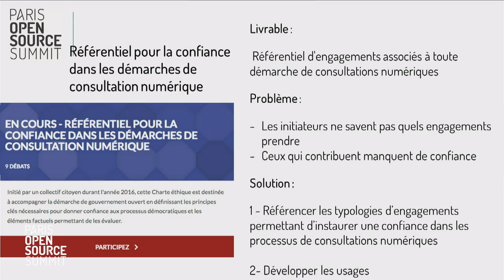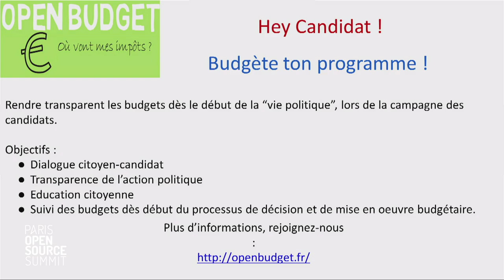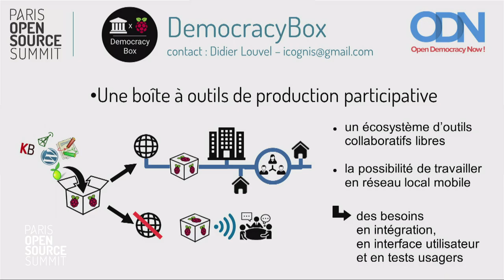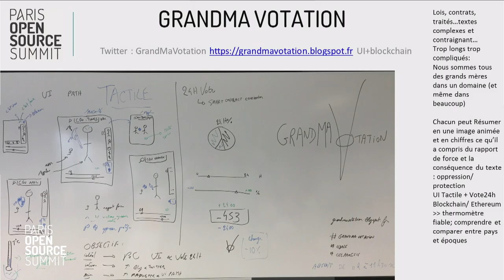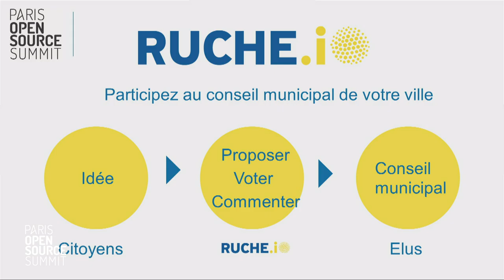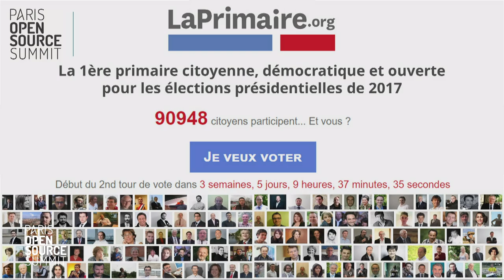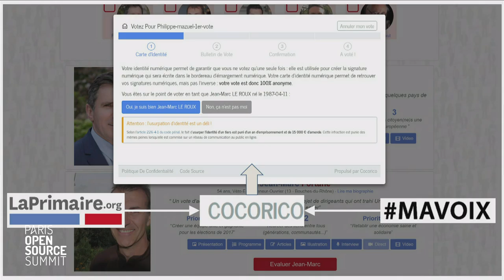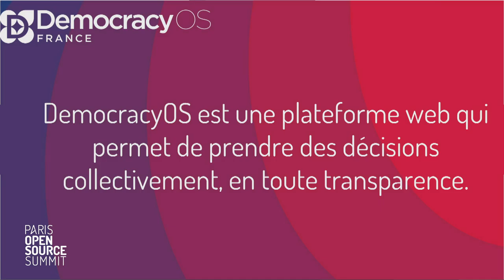Session de clôture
Bilan de l'édition 2016 par l'équipe du comité de programme.